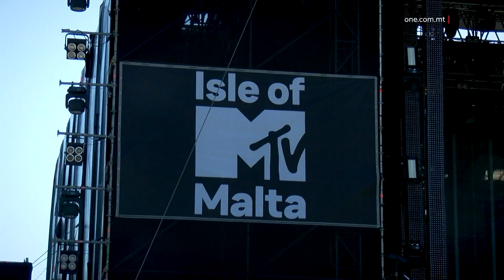ELUF MISTENNIJA JOĦONQU L-FOSOS GĦALL-ISLE OF MTV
ONE.COM.MT • Għada, eluf ta’ nies mistennija joħonqu l-Fosos tal-Furjana għall-erbatax-il edizzjoni tal-Isle of MTV.

Bħalissa għaddejjin l-aħħar preparamenti sabiex fuq il-palk prinċipali jitilgħu kemm kantanti ta’ fama internazzjonali kif ukoll oħrajn lokali.

Għaddejjin l-aħħar preparamenti sabiex fuq il-Fosos issir l-14-il edizzjoni tal-Isle of MTV.

Wara nuqqas ta’ sentejn minħabba l-pandemija, dan l-avveniment internazzjonali għal darb’oħra mistenni jerġa’ jiġbed eluf ta’ Maltin, Għawdxin u anke turisti.

Il-kunċert mużikali se jippreżenta bosta kantanti ta’ fama mondjali, fosthom French Montana u Dj Marshmallo.

Se jingħaqdu magħhom ukoll diversi kantanti Maltin.

F’konferenza tal-aħbarijiet li saret fuq il-palk prinċipali tal-Isle of MTV, il-Ministru għat-Turiżmu, Clayton Bartolo, innota li dan l-avveniment se jkompli jgħolli isem Malta ‘l fuq.

CLAYTON BARTOLO
MINISTRU
“Dan se jgħinna wkoll sabiex inżidu l-marketing ta’ gżiritna lil hinn minn xtutna, hekk kif dan il-kunċert jintwera fuq diversi pjattaformi internazzjonali u allura jintlaqat minn miljuni ta’ persuni barra minn Malta li jkunu qed jaraw dan il-kunċert. Għaldaqsant, dan huwa kunċert li se jkompli jgħolli l-livell turistiku ta’ pajjiżna u jkompli jgħolli isem Malta ’l fuq lil hinn minn xtutna.”

Il-Kap Eżekuttiv tal-Awtorità għat-Turiżmu, Carlo Micallef, osserva kif, kull ma jmur, in-niċċa turistika tal-kunċerti u l-festivals f’pajjiżna qed tkompli tikber u tissaħħaħ.

CARLO MICALLEF
IL-KAP EŻEKUTTIV TAL-MTA
“Permezz tagħha qed inwasslu lill-poplu Malti u lit-turisti avveniment ta’ fama mondjali, ta’ valur għoli ħafna u jgħolli l-profil tal-pajjiż fit-turiżmu u jattira iżjed turiżmu lejn pajjiżna. Minnhom, 25 jew 30 fil-mija jkunu turisti li żaru pajjiżna f’dan iż-żmien jew ġew apposta għal dan il-kunċert.

Il-Viċi President ta’ Velocity u Paramount International, Russell Samuel, qal li dan l-ispettaklu mużikali se jkun qed jintwera f’170 pajjiż differenti, b’miljuni ta’ telespettaturi.

RUSSELL SAMUEL
IL-VIĊI PRESIDENT TAL-PARAMOUNT INTERNATIONAL
“We’re delighted to be back in Malta for Isle of MTV after two years that have been so challenging. We believe that music brings people together and we are excited for both the fans but also the millions who will be watching at home. We broadcast the show across MTV social and Paramount streaming services around the world, across MTV channels, which reach 170 countries, so it is really a global audience and a showcase for Isle of MTV and Malta.”

Il-bibien għall-Isle of MTV se jinfetħu għall-ħabta tal-ħamsa ta’ wara nofshinar.